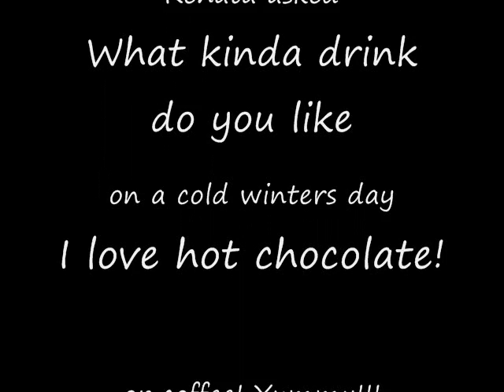11.11 Tuesday thinks she is indiana jones?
Lol most random video ever haha yes i am scared of car washes. I forgot to add i didnt get to go to the november 10th gathering :(